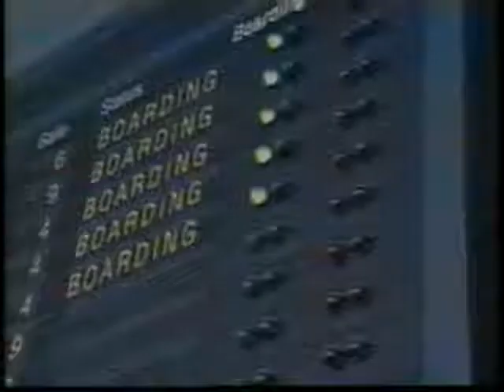Frontier Documentaries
Original vision and music from writer/director Lucinda Gamble